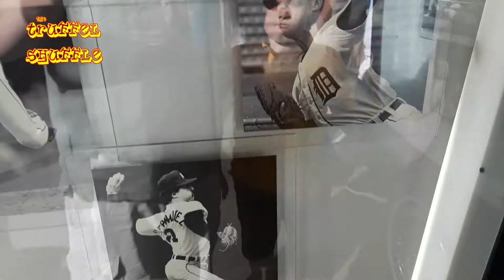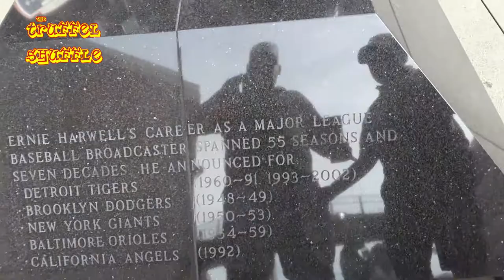Exploring Comerica Park Home of the Detroit Tigers in Detroit Michigan- The Truffel Shuffle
In this video we explored Comerica Park home of the Detroit Tigers in Detroit, Michigan.

    Comerica Park is an open-air ballpark located in Downtown Detroit. It serves as the home of the Detroit Tigers of Major League Baseball, replacing Tiger Stadium in 2000.

The park is named after Comerica Bank, which was founded in Detroit and was based there when the park opened. While Comerica has since moved its headquarters to Dallas, the bank still retains a large presence in the Detroit area. The stadium's seating capacity is 41,083. Public transportation for the park is available via the Detroit People Mover station at Grand Circus Park and the QLine at the Montcalm Street station, in addition to SMART, which runs regional routes from the suburbs, and DDOT. Comerica Park sits on the original site of the Detroit College of Law.

*End Drone video footage came from Youtuber Chris Jordyn Check out his page and show him some love.